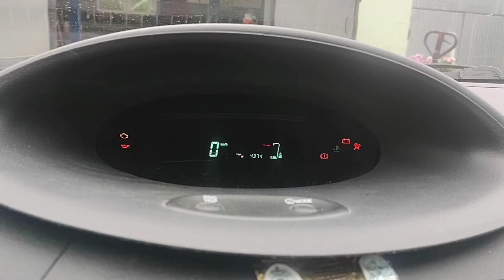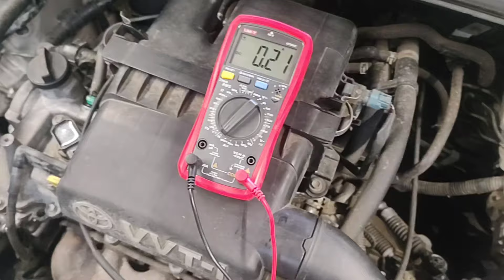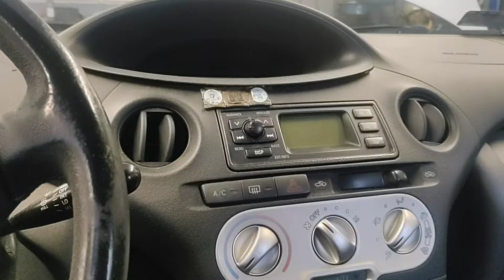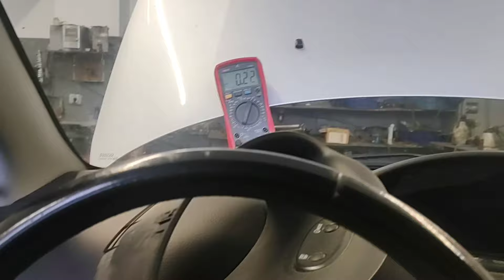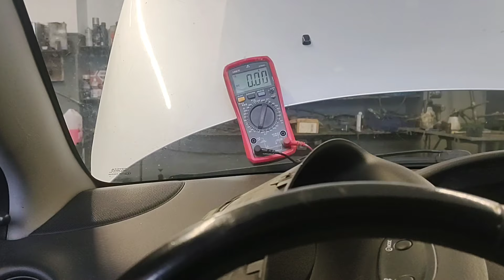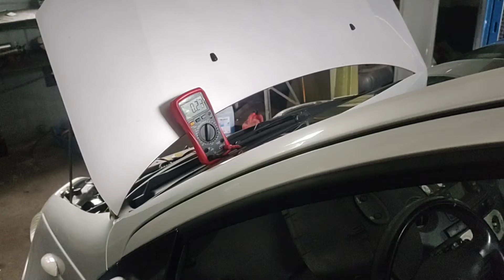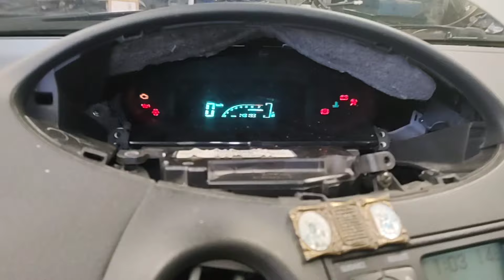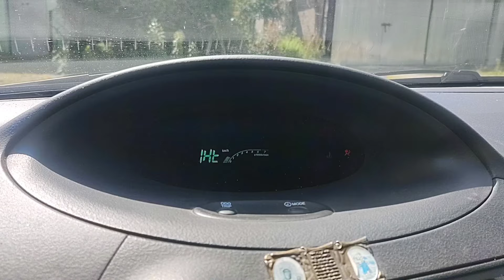toyota Yaris pobór prądu i uszkodzony licznik